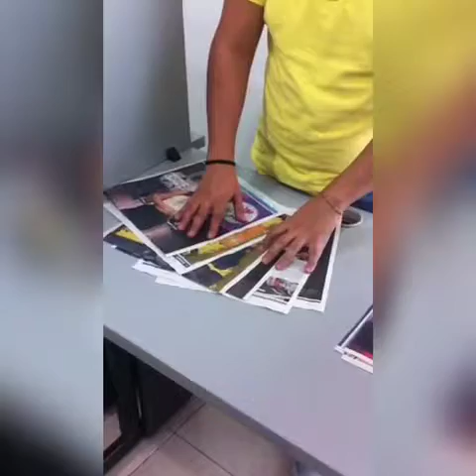Tutorial de Gerardo Lopez Pineda